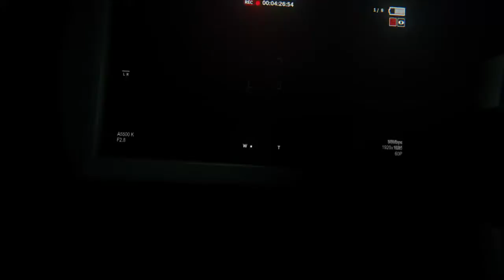MY GENITALS!! | Outlast 2 Demo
Outlast 2 Demo guys! And for the males out there BE WARNED!